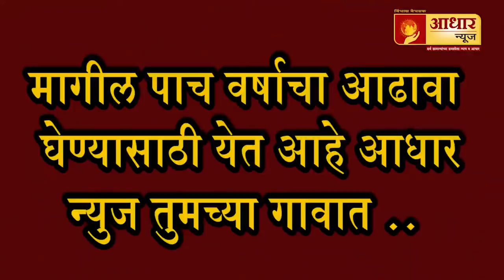उत्तर मुंबईला काँग्रेसचा कार्यकर्ता मेळावा